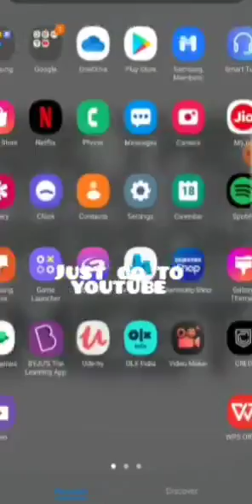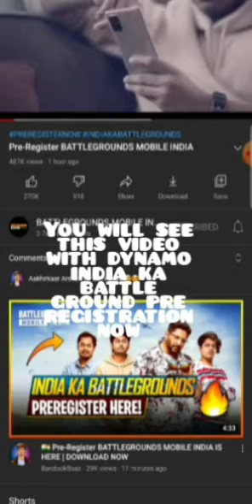INDIA KA BATTLEGROUND PRE REGISTRATION